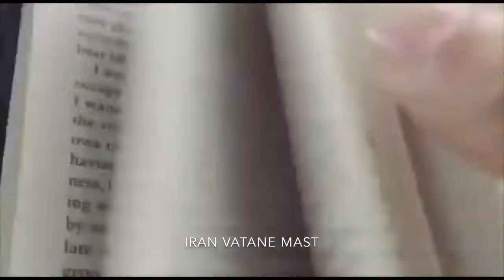Iran vatane mast va khake mast baraye abad